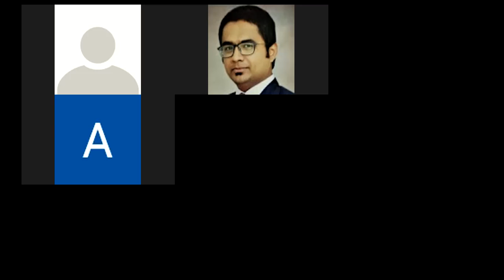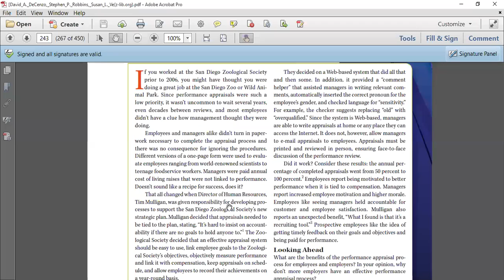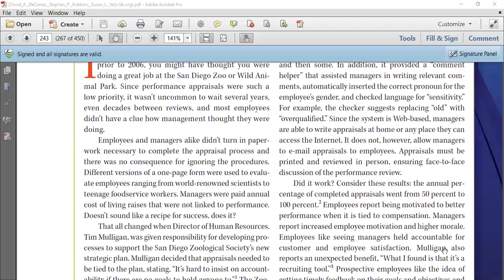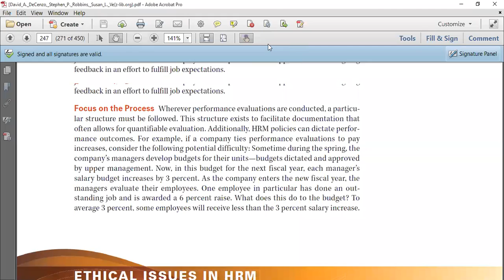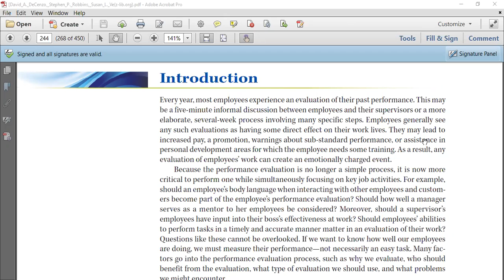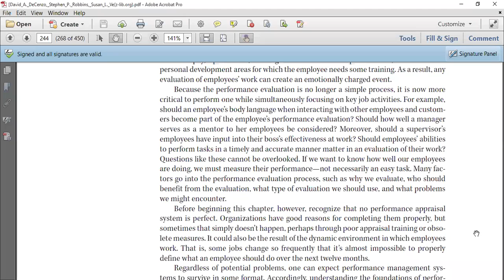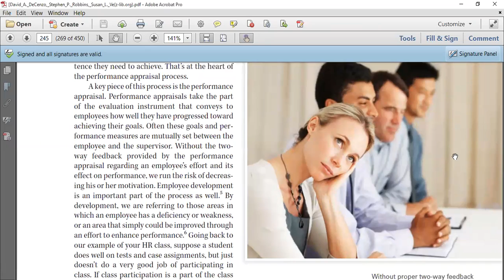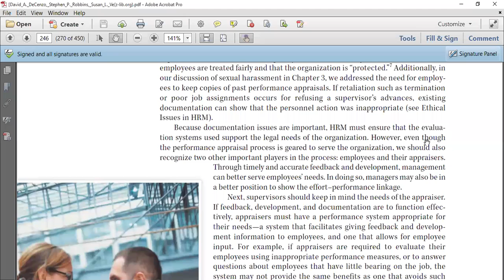Human Resource Management, Lecture 14, Part 1, BS. AF, Semester 5th by Mr. Omairullah